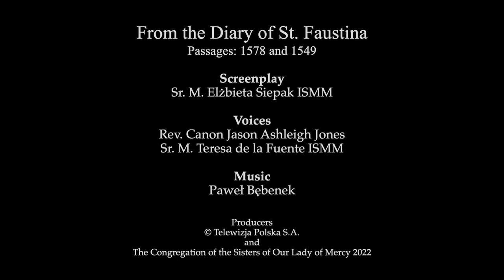17. Trust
Such is the title of the 17th episode of our short film clip series about the Message of Mercy from Jesus, based on the Diary of Sister Faustina. Every episode contains a dialog between Jesus and St. Faustina. In this episode, Jesus is saying: “The graces from My mercy are drawn by one vessel, and that vessel is trustfulness. The more trustful a soul is, the more it will receive” (Diary, 1578). Saint Faustina responds. “I want to live in the spirit of faith, accepting everything that comes my way because it is given me by the loving will of God, which truly wants me to be happy, so I shall accept everything that God sends me, with submission and gratitude, not paying attention to the voice of my nature nor to the suggestion whispered by self-love” (Diary, 1549).
The script for a series of short films featuring Jesus’ message of mercy was written by Sr. M. Elżbieta Siepak, ISMM. This message reveals God’s merciful love and calls us to respond to it with an attitude of trust in God, that is, by doing His will, and by doing good to others through deeds, words and prayer. The narrators are Fr. Canon Jason Ashleigh Jones and Sr. M. Teresa de la Fuente ISMM, and the music was written by the Krakow composed and musician, Paweł Bębenek. The one-minute film clips with beautiful outdoor scenes are produced by the Congregation of the Sisters of Our Lady of Mercy in cooperation with TVP. You can watch them all on you YouTube channel: Faustina.pl.